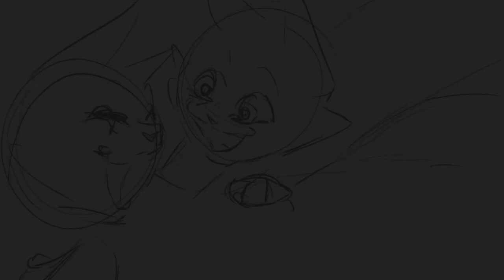-His gaze softened- CLOSED YCH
It's been a long time since I have had a ych open, and I wanted to start small!

ONLY WARRIORS OCS PLEASE ^^
sb: 15$ (us)
ab: 50$ (us)

you can change the poses and expressions while still keeping the basic storyboard to your liking ^^

Discord is REQUIRED for this ych!
I will give my DM in discord after the ych had been bought.

This will have blood in the end 0v0